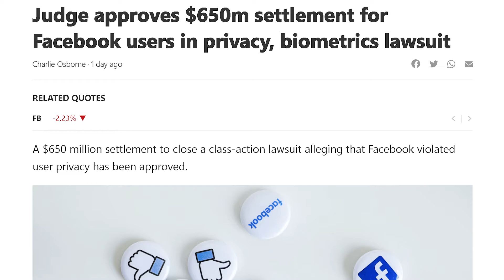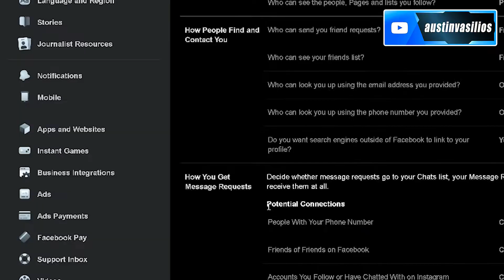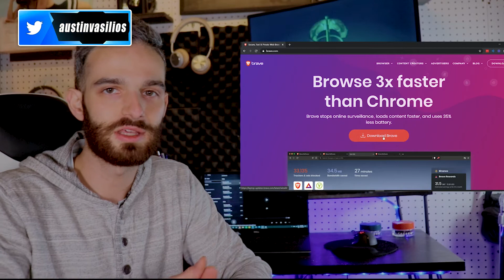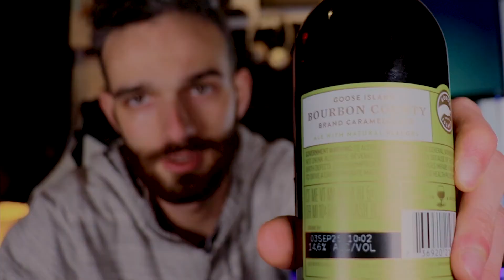HOW TO PROTECT YOURSELF ON FACEBOOK Online Security Tips Protect Yourself + Secure Your Account 2021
Watch to Learn HOW TO PROTECT YOURSELF ON FACEBOOK because we are talking about HOW TO SECURE YOUR FACEBOOK ACCOUNT IN 2021 after the Facebook Class Action 2020 Lawsuit for online security tips how to protect yourself.

First, your host Austin Vasilios will talk about the Facebook Claim Illinois / Facebook Settlement Illinois along with what caused the lawsuit in the first place, which involved Facebook Biometric Data and BIPA Law Enforcement.

Next, Austin talks about Facebook Security Settings 2021 and adjusting the Facebook Privacy Settings 2021. How to protect yourself online privacy is extremely important as the world is changing so rapidly.

Watch this video to learn how to secure facebook account authentication and how to fully secure your facebook account so your data is always protected at the highest security standards.

If you're searching "how to secure facebook account in english" ... Watch this video because we are covering how to make your facebook account more secure in 2021.

//RECOMMENDED BOOKS//

- Think & Grow Rich by Napoleon Hill

- Relentless by Tim Grover

- The Power of Now by Eckhart Tolle

- Can't Hurt Me by David Goggins
//OTHER BUSINESS ESSENTIALS

-Editing Software

The Vasplode Facebook group is a free private community organized by Austin Vasilios where members can access exclusive internet marketing training and cutting-edge strategies. This Facebook group is for serious individuals only who are interested in making money online, starting a side hustle, and doing what they're passionate about while sharing it with the internet.

Facebook Illinois Lawsuit 2020 EXPLAINED.